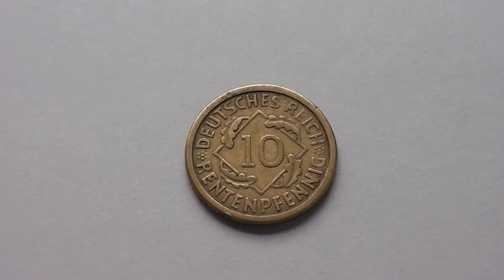Deutsches Reich - 10 Rentenpfennig Münze von 1924 - Jäger 309 in HD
Hier in diesem Video können Sie die 10 Rentenpfennig Münze aus dem Deutschen Reich von 1924 (Jäger 309) in HD sehen.